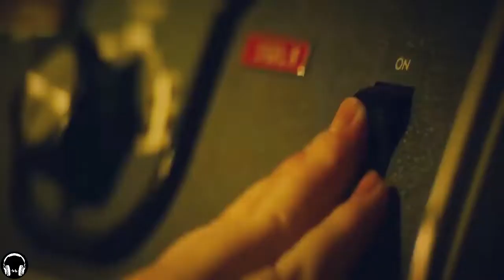Multifandom -The legends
Peliculas: Avengers infinity war, Spiderman far from home, Thor ragnarok, Wonder woman, Shazam, Batman v superman, Pacific rim, Godzilla, Kong skull island, Jurassic world, Star wars VIII, Rogue one,  Logan, Guardianes de la galaxia, Ready player one y kingsman

Cancion: The legends (Score)

Editado en Wondershare Filmora